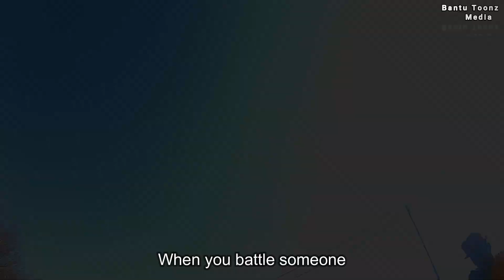Misconception about ama Pantsula a Ep.2, Snake park pantsulas,Vandal is not pantsula,,dancing & more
this series is about debunking the negative perception people have about spantsula culture. Episode 2..
BOOK US ON:
Follow us on: TIKTOK:  @BANTUTOONZ